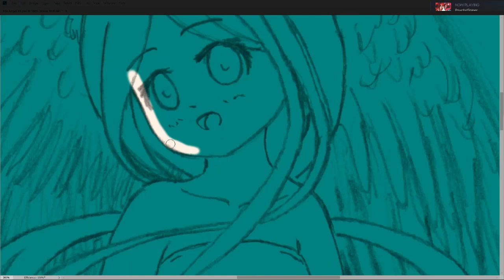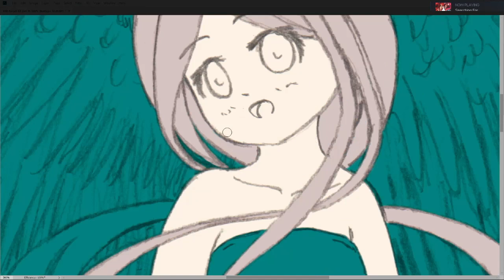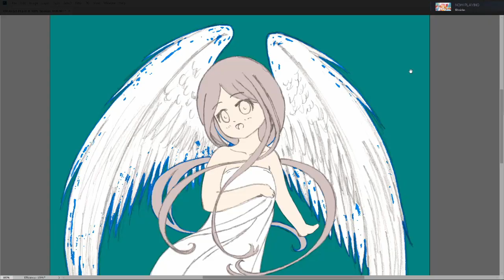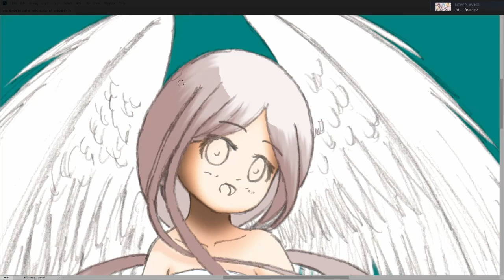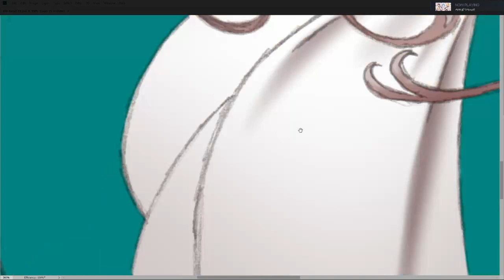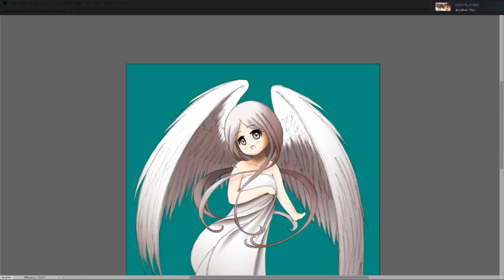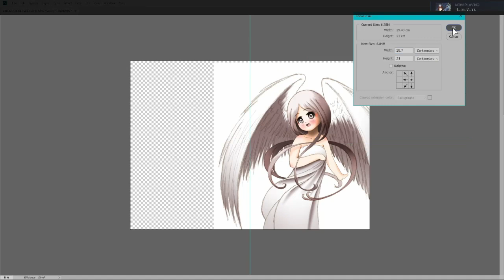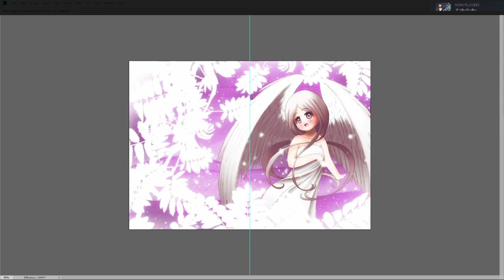Colouring my Angel drawing for a Christmas card design in Photoshop timelapse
Another worthless drawing.